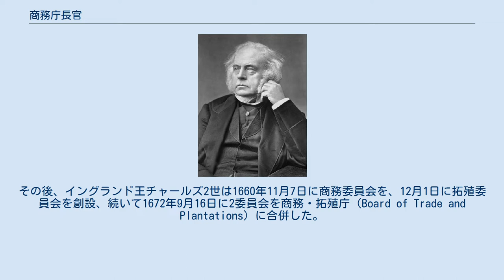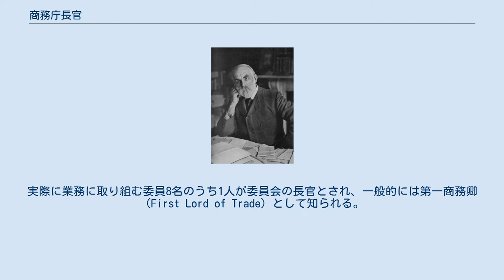商務庁長官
商務庁長官（しょうむちょうちょうかん、英語: President of the Board of Trade）は、イギリス枢密院の委員会である商務庁の長。
商務庁は17世紀に臨時の調査委員会として創設されたが、やがて多くの機能を有する行政組織に発展していった。
 商務庁と似た部門がはじめて創設されたのは1655年のことであり、オリバー・クロムウェルはこの年に息子リチャード・クロムウェルを枢密院、裁判官、商人で構成される、貿易促進をはかるための委員会の会長に任命した。
その後、イングランド王チャールズ2世は1660年11月7日に商務委員会を、12月1日に拓殖委員会を創設、続いて1672年9月16日に2委員会を商務・拓殖庁（Board of Trade and Plantations）に合併した。
 1696年に商務庁が再び創設されたとき、委員数は15名（後に16名に変更）であり、うち7名（後に8名に変更）が国務大官で、それ以外の8名が実際に業務に取り組む委員だった。
実際に業務に取り組む委員8名のうち1人が委員会の長官とされ、一般的には第一商務卿（First Lord of Trade）として知られる。
商務庁は1782年7月11日に一旦廃止されたが、1784年3月5日には枢密院で同様の目的を有する委員会が創設され、1786年8月23日にはそれまでの商務庁よりも商務に集中して取り組む委員会が創設された。
創設直後の内閣では商務庁長官を閣僚とするものと、閣僚としないものが混在したが、19世紀初期以降は閣僚とすることが定着した。